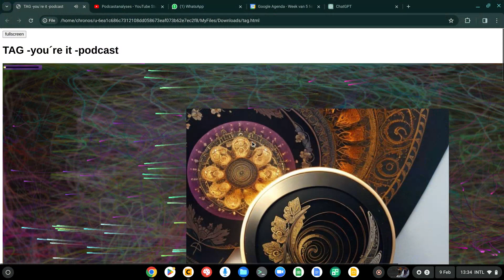TAG-007 Guided Meditation (20mins)at 2024-09-02 13:13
Sound got lost, use inner guidance :)